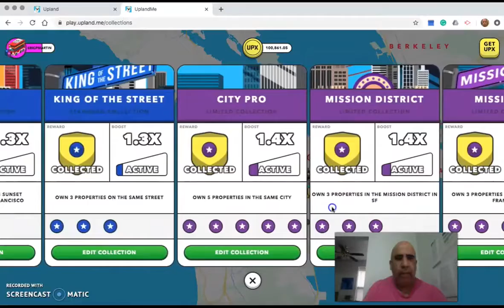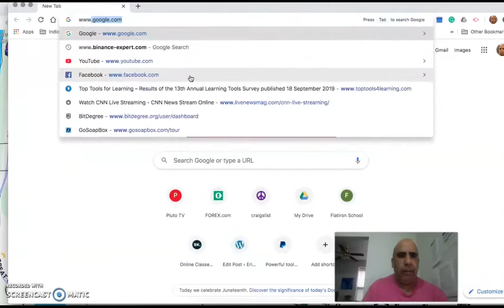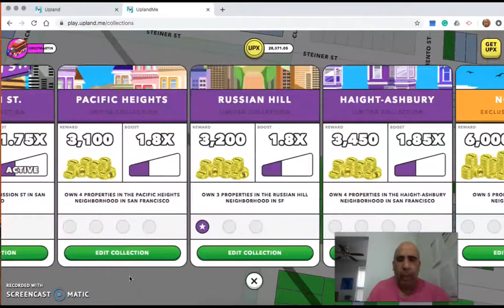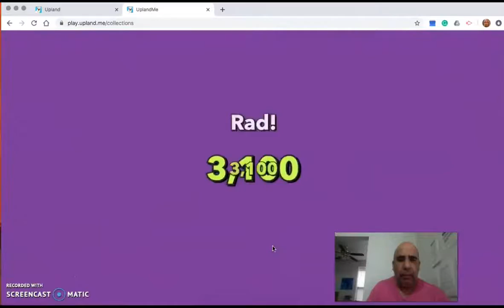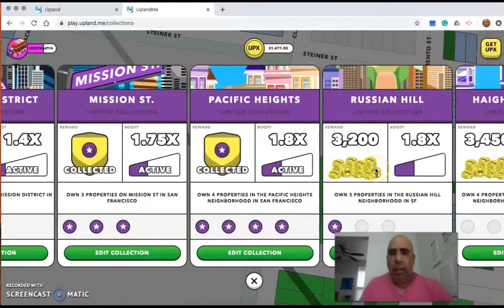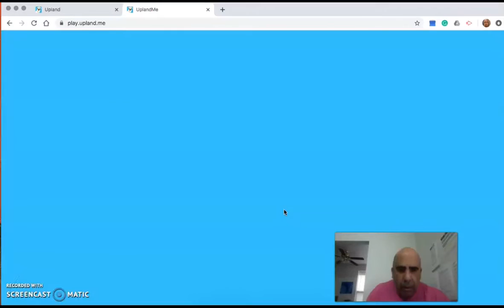4 Strategies on Becoming an Upland Millionaire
Strategies on how to get to millionaire status playing the blockchain game, Upland.

Hi! Check out Upland, a virtual property trading game. If you use this link, Upland will award you with a bonus for your first purchase!